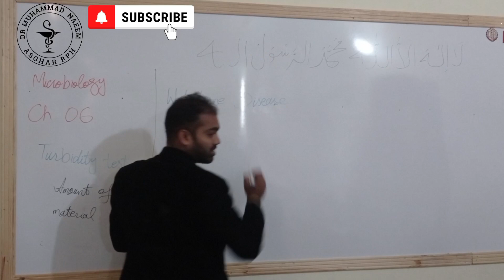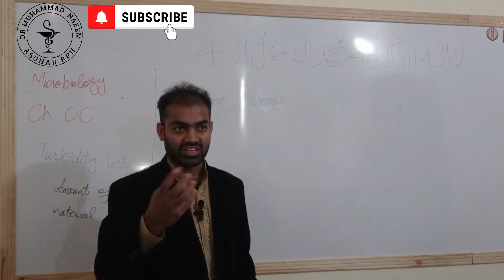Waterborne Diseases |Water|Microbiology|Pharmacy Technician|Dr Muhammad Naeem Asghar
Waterborne Diseases |Water|Microbiology|Pharmacy Technician
Dr Muhammad Naeem Asghar